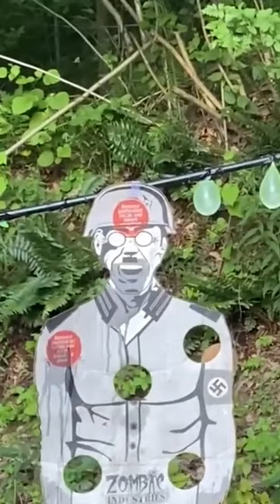Daisy Red Ryder BB GUN vs Water Balloons